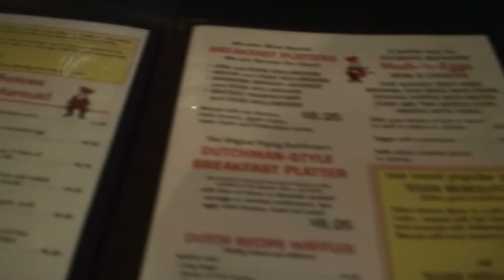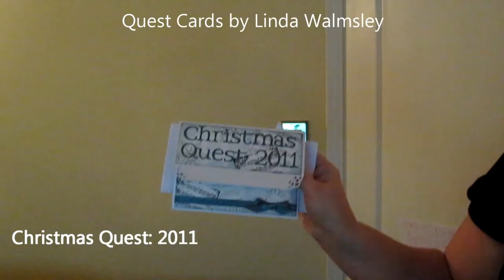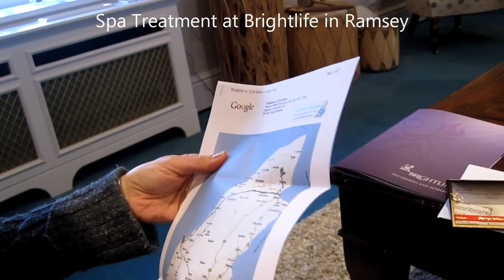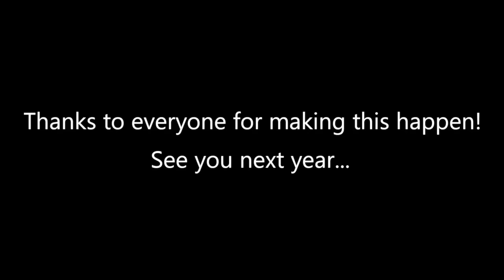Catherine's Christmas Quest (8 years)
My wife Catherine loves Christmas as much as I do.  Each year I try to give her a little Christmas magic with the help of some very good friends (who many times don't even know they're getting to go too).  Since I'm a video game designer by trade, I enjoy the challenge of making up the clues and trying to surprise her with this event each year.